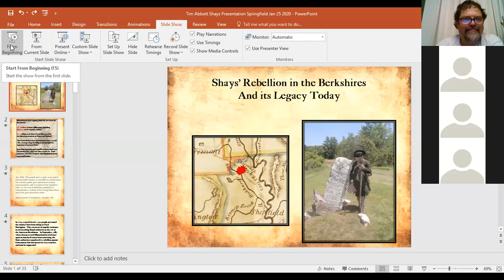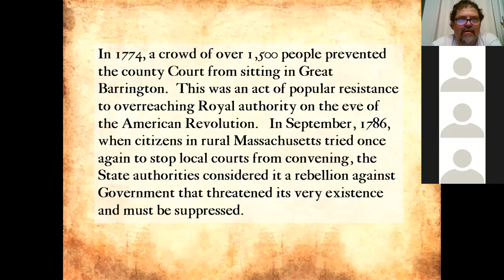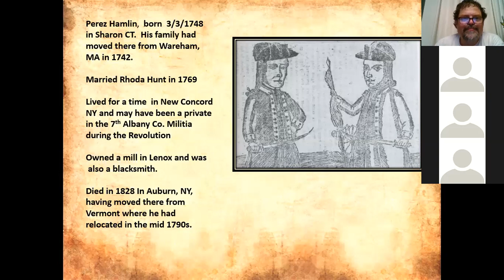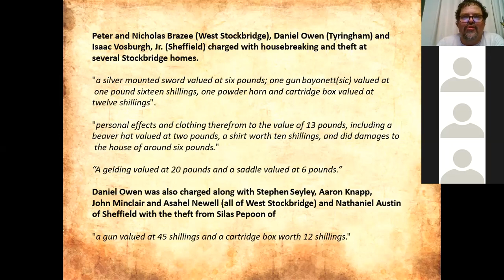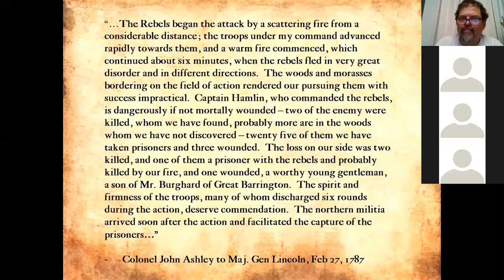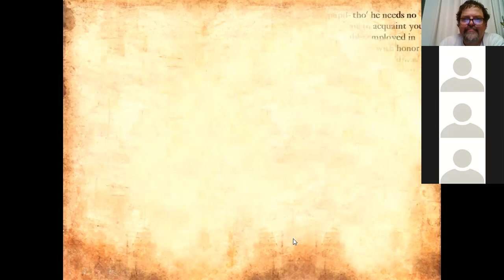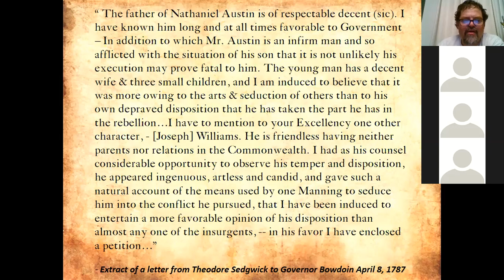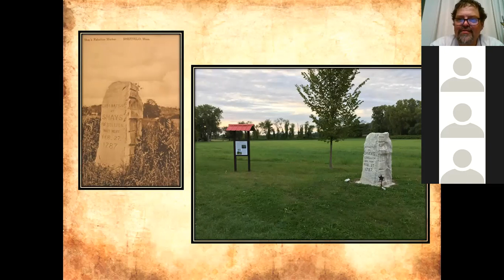Shay's Rebellion in the Berkshires and its Meaning Today (June 10, 2020)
A conversation with local historian Tim Abbott

In 1774, a crowd of over 1,500 people prevented the county Court from sitting in Great Barrington.  This was an act of popular resistance to overreaching Royal authority on the eve of the American Revolution.   In 1786, when citizens in rural Massachusetts tried once again to stop local courts from convening, the State authorities considered it a rebellion against Government that threatened its very existence and that must be suppressed. Shays’ Rebellion had economic roots in the longstanding tradition of English agrarian revolts, as well as the resentment of rural Massachusetts of the political and economic authority centered in Boston.   The inability of loyal Massachusetts forces to pursue the Regulators of Government” across state lines strengthened the case for a strong federal government under the new United States Constitution.

**This is a recorded Zoom presentation.**

Bio: Local historian Tim Abbott has studied Shays’ Rebellion in the Berkshires, especially the final fight at Sheffield and its aftermath.  He was a featured presenter last January at the Annual Shays Symposium held at the Springfield Armory.